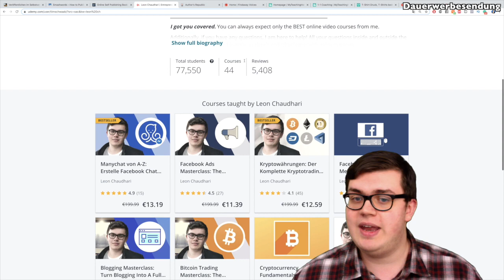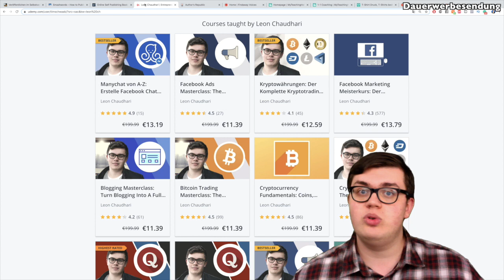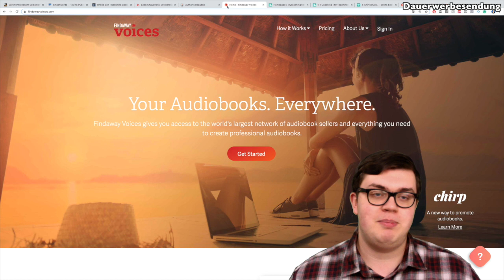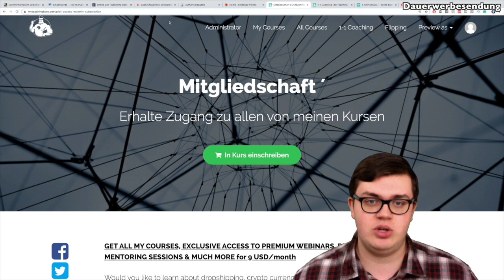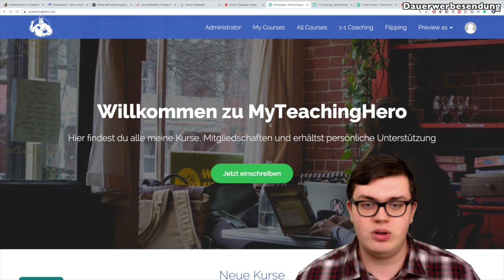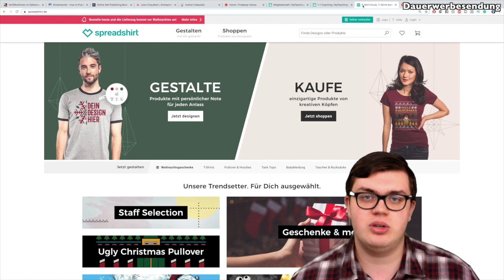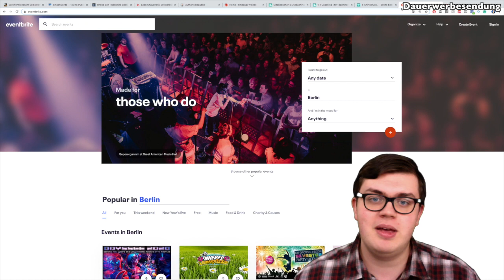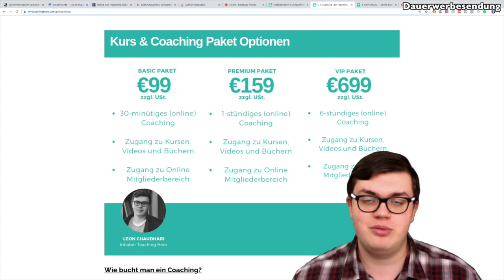10 000 Euro/Monat verdienen- 8 realistische Strategien für echte Resultate